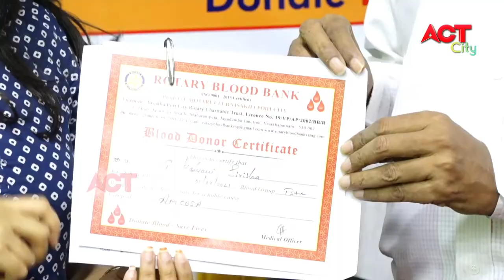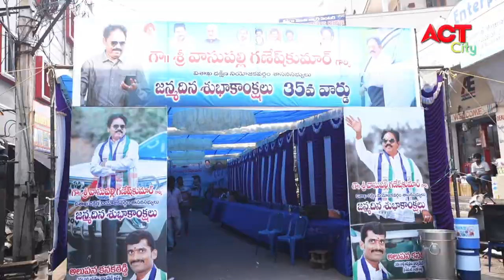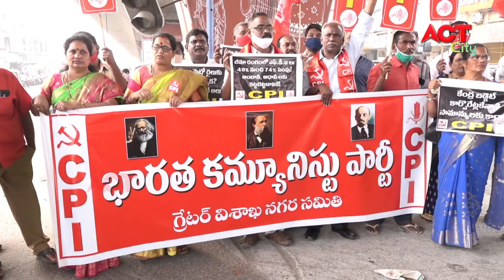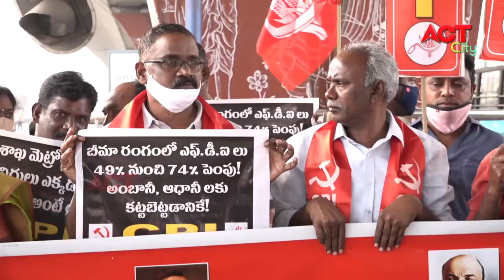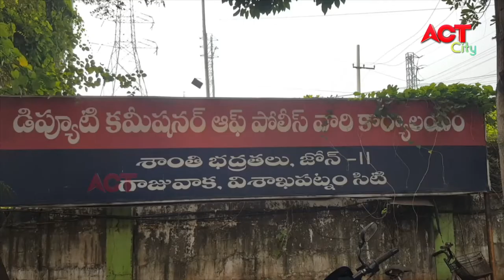EVENING ACT CITY NEWS 01-02-2021